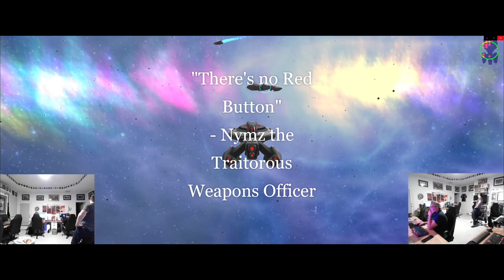Slue's LAN Cave Party - August 2022 - Highlight Reel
Top moments from our first recorded LAN Party

00:00 - Intro & Player Sheets

00:36 - Clip # 5 (The Traitorous Weapons Officer)

01:29 - Clip # 4 (Glory for Steve)

02:38 - Clip # 3 (More Traitorous Shenanigans)

03:01 - Clip # 2 (Fireballs to the Death)

03:34 - Clip # 1 (Mutiny is Spreading)

03:51 - Outro